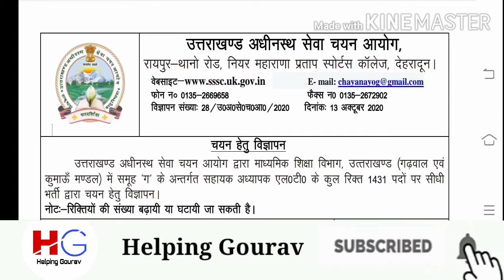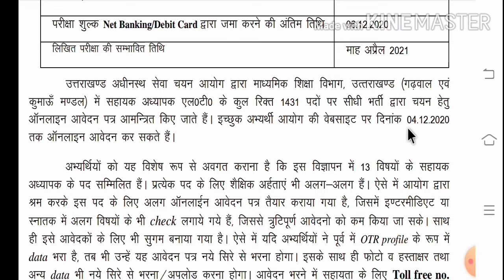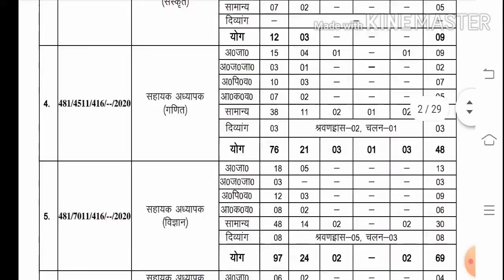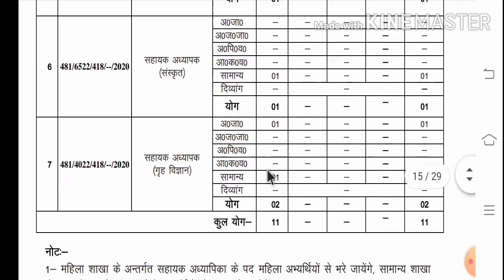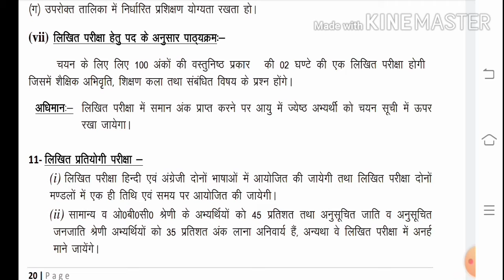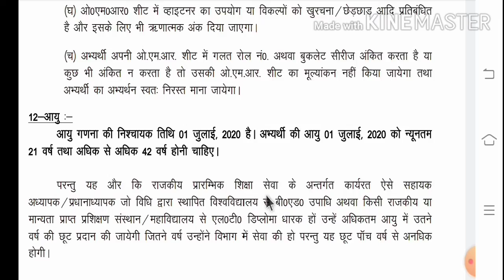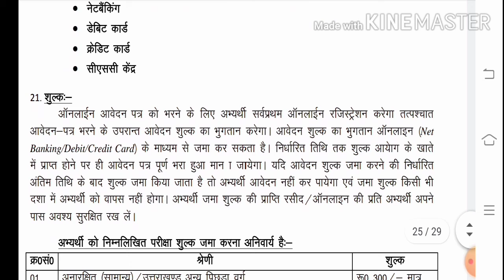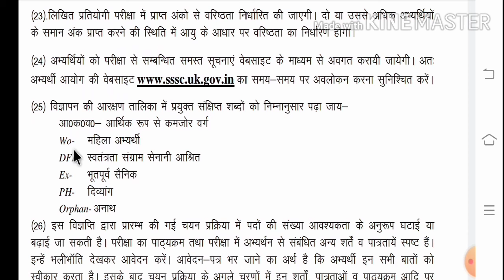UKSSSC Requirement 2020